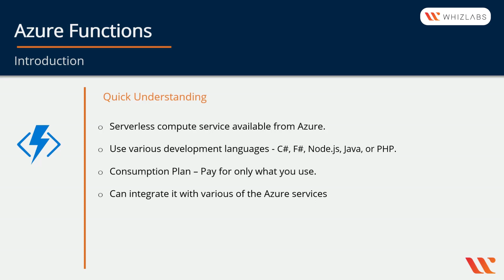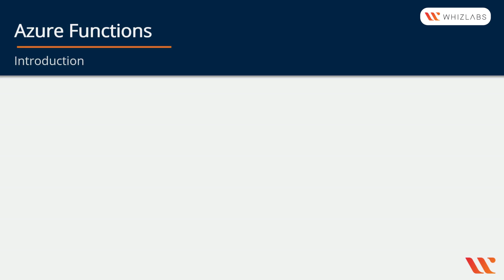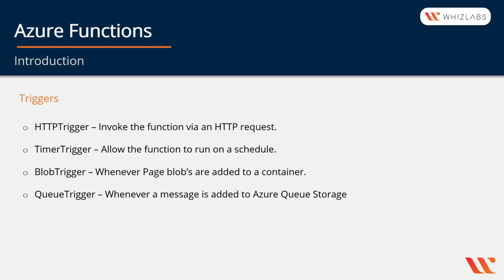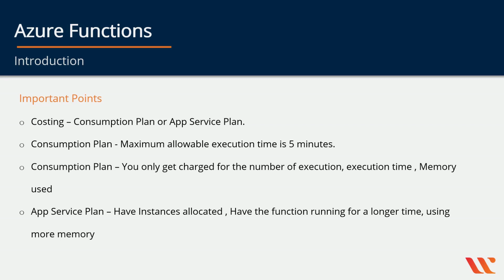Introduction to Azure Functions | Azure Serverless compute service | Microsoft Azure | Whizlabs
Learn more about Azure Functions by enrolling into Developing Solutions for Microsoft Azure (Exam AZ-204) certification course